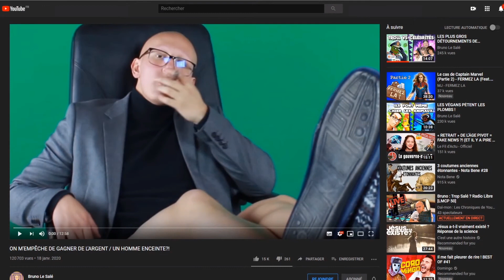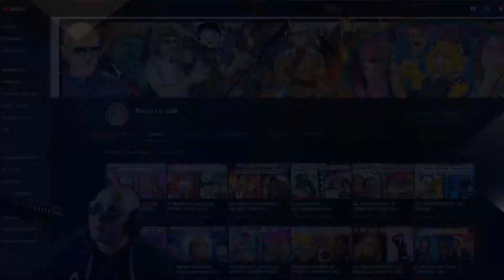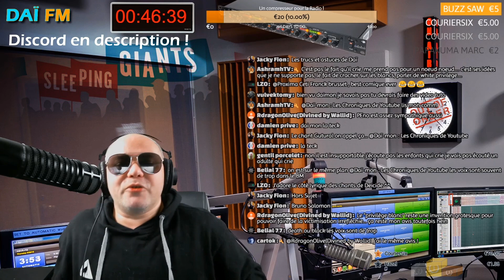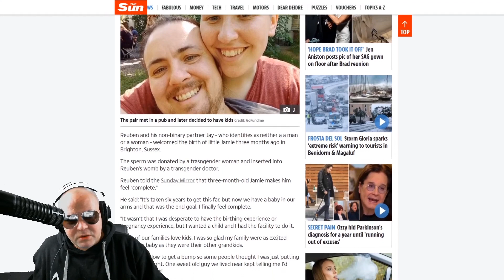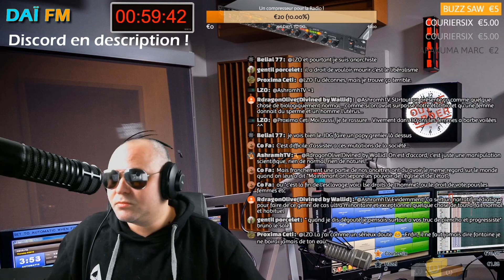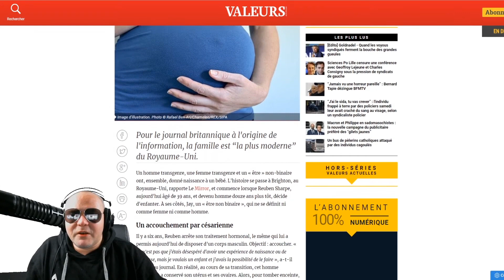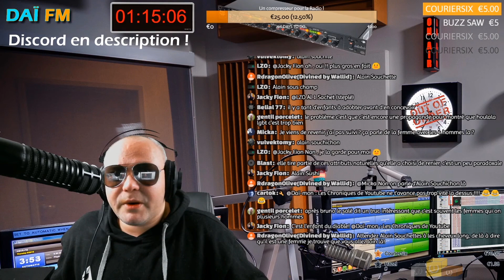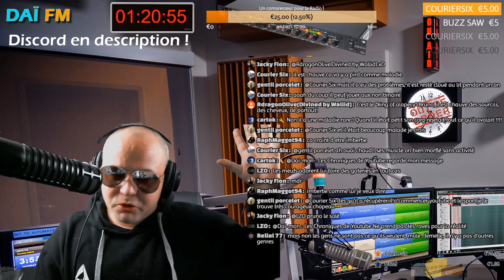BRUNO LE SALÉ : Transphobe et Suicidaire ? Radio Libre [LMCP 50]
Faut-il condamner tout ce que l'on ne comprend pas ? Bruno le Salé trouve ce monde tellement décadent qu'il parle "d'en finir" ! Sa transphobie peut-elle l'amener à commettre l'irréparable ? On en discute dans la RadioLibre